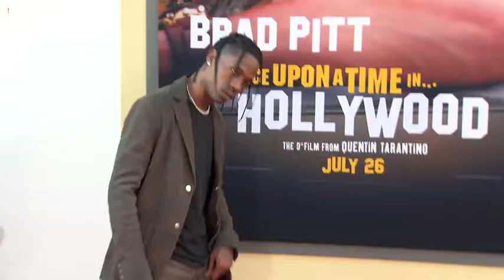Travis Scott attends 'Once Upon a Time in Hollywood' premiere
Quentin Tarantino's ninth film is expected to be a major player in the box office this summer. The film's stars hit the red carpet Monday night in Los Angeles as the film has it's inaugural premiere in the states. Margot Robbie stunned in a white gown for the premiere, evoking old Hollywood glamour, perfectly matching the film's homage to the golden era.